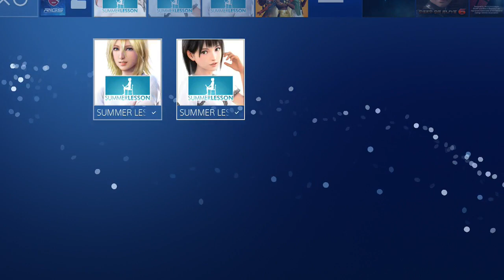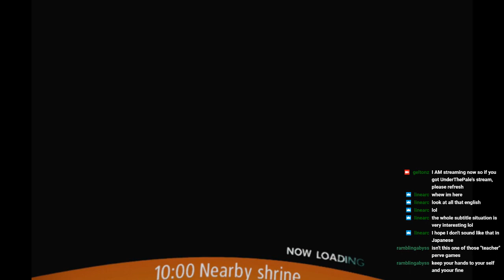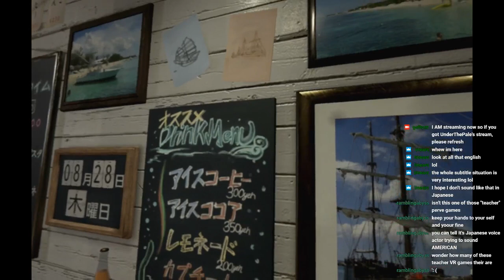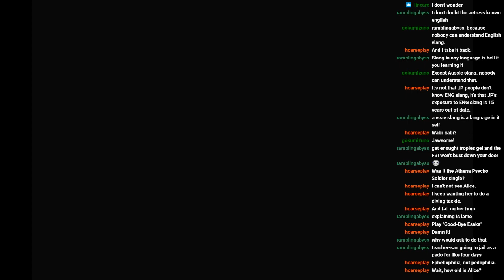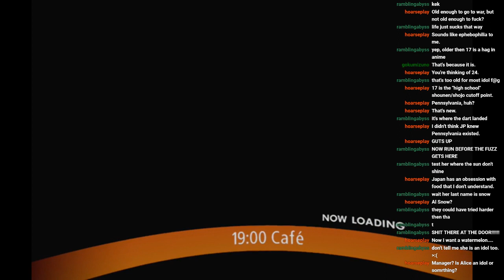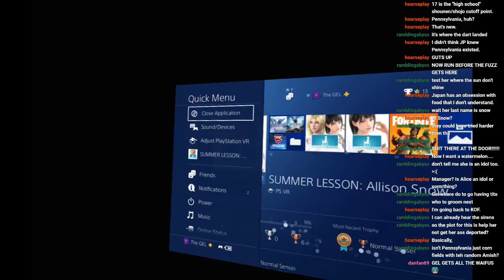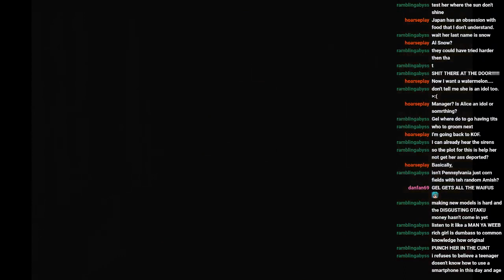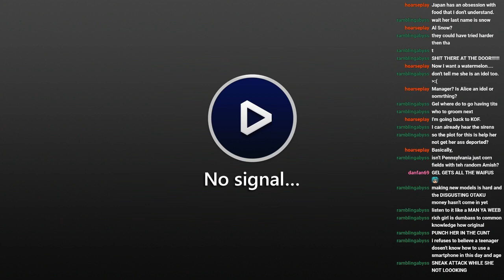STREAM: Summer Lesson - Great Teacher GELizuka!